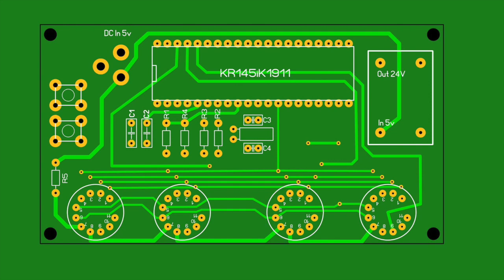IV-6 VFD clock based on KR145iK1911, remake (2023)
Fuck the copy cats.
Everything copied, stolen if they can not steel just bought from western inventors.
DO NOT BUY CHINEESE MADE CRAP!

Uploaded the refreshed files 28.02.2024

ATTENTION: There are many MT3608 modules out there (i.e. on Aliexpress)
Check the pin layout first!

Before making the pcb, please check if the MT3608 DC converter works properly.

The VFD normally run at -27V, but -20 - 24V is sufficiently enough.
See the data sheet & schematics of clocks made in the USSR.

Input 5V DC, output 20V DC, it draws just a few mA.
For a first check attach the volt-meter. Power up. If nothing but 4,8V comes out, turn the screw MANY times anti clock wise, watch if the voltage starts climbing up.

Alternative method: set up the f*** chineese crap before powering up.
(The test voltage of  the DVM used is 2.0V DC in  resistor test mode.)
1. Remove all leads from the pcb.
2. Put the negative probe lead of the meter to GND, positive lead to the wiper solder pad.
3. Turn the screw anti clock wise!
Thats totaly alogical against the established rule.
Everybody else would increase a set value by turning the organ to the right (clockwise).
Not the chineese idiots.
4. Watch the Ohm-meter. Set the trim pot resistance to app 33kOhm.
Put the power on, adjust the output voltage then.
On some modules it started working with much lower voltage than 20V.
Anyway, increase the resistance further as needed.

Get the pcb layout files for making the pcb at home.
- have added a trimmer capacitor
- have modified the traces for using a nowadays TDA1308 based DC-DC up converter. See the uploaded picture.
Attention: There are many different products with the same name.
I have modified for this particular converter.
The item description does not mention, but the provided pictures have "up to 28V".
We want 24V , so that should fit.

- Put on a wire bridge connecting pin1 and pin40 this way. See the pads next to these pins.

This is a new clock using 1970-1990 display tubes and clock chip.
Data on Google drive project folder, shared with the other VFD clock

The clock chip provides many functions, left unused on this build.
i.e. alarm function , run from backup battery.

The previous owner did not provide any information.
But the schematics except from the needlessly added LED matches the original.
The clock shown has 4 single tubes, but the principles are the same when using an integrated display with 4 digits.
This actual build omits the transformer with two secondary winding we were used to put on back in the days.
Making the clock easy to build and cheap to have comes a the cost of driving the filaments trough DC current.
Thats far from being optimal. Better use AC current on the filaments.

Attention, the usual GND  and Vcc definitions have to be changed in Your mind.
The Vcc is 24V NEGATIV relative to the IC GND potential.
We connect DC-DC GND to both the Vcc pin40 & the Vindicator pin1.
The IC GND pin 24 connects to +24V from the DC-DC converter output pin.

Important, when connecting external devices i.e. oszilloscope, allways put on a safety transformer.

The DC-DC converter used on the clock I could not find on the usual places might be replaced by a similar (app 1$ each). The pin layout may differ!
It converts the +5V DC input voltage into +24 volt. Fairly easy to build.
Even the old clock chip can be found on ebay in 2023.

Parts used:
1* KR145iK1911 ebay, 8-11 Euro a piece plus shipping
might be even cheaper from other sources, esp for those brave soules being pissed of by stupid western sanctions  but have access to local sources other than ebay, esp in Russian Federation, etc.

1* IC socket 40 pins (HQ machined pins)
1* set of IV-tubes 4 or 6*IV-6 , 10-12 Euro plus shipping.
2* capacitor 22pF
2* capacitor 10nF
1* resistor 100k
1* resistor 1MOhm
1* resistor 10MOhm
1*resistor 47 Ohm
barrel power connector
2* tactile switches
DC-DC up converter

example: MT3608 2A DC-DC Step Up converter
using the TDA1308 regulator IC
input range 2-24V
output range up to 32v

When changing the pcb layout a bit more a capacitor trimmer could be put in place of one of the capacitors next to the crystal quarz resonator.
This would allow adjusting the frequency till if perfectly hits the 32.768kHz mark.

I do hate when some go to war. A crime the USA is used to do since 200 years and more.
Same verdict when the russian army did invading former USSR republics.
I do not hat every Americano per se. Depends on what individuals/groups DO or don't.